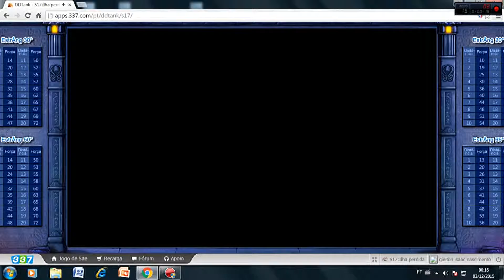Jogando DDtank GVG